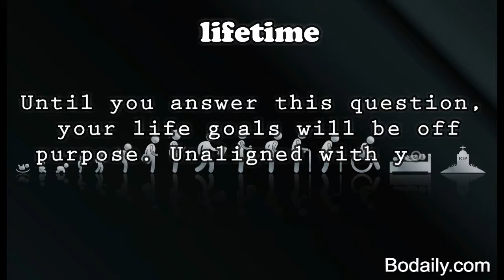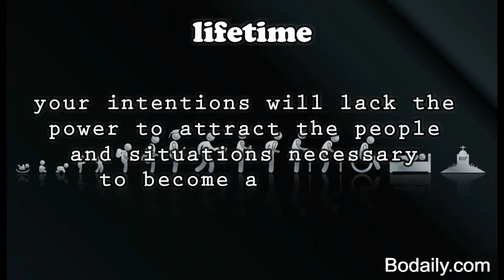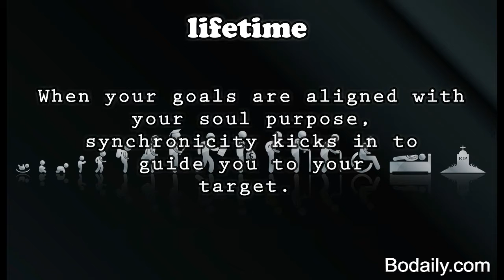What's your highest priority this lifetime